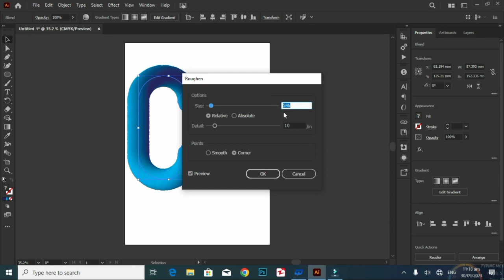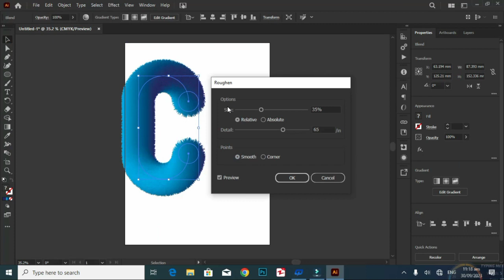Transform Your Designs with Mind-Blowing 3D Fur in Adobe Illustrator 2023